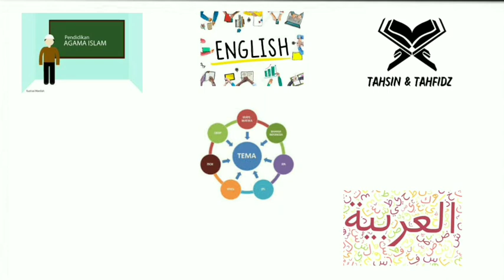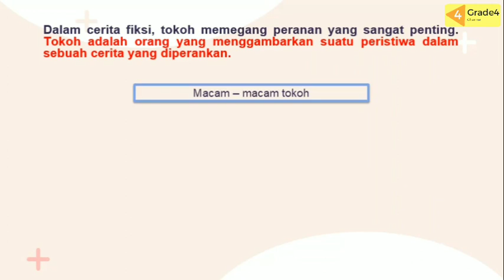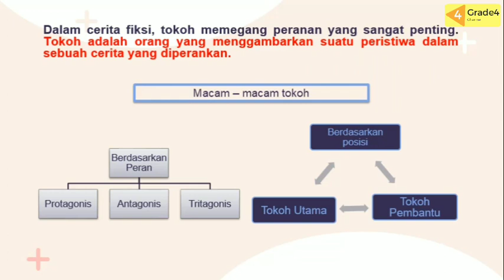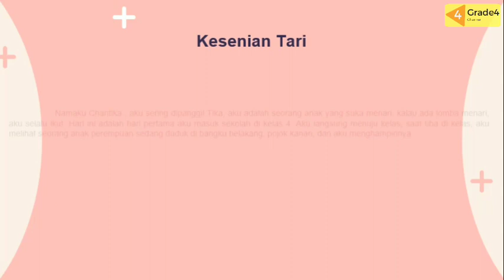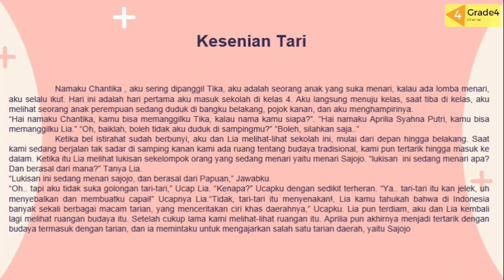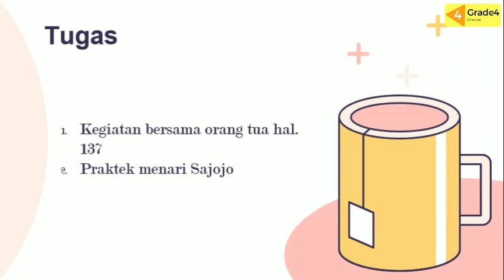TEMA 8 SUBTEMA 3 : MENGENAL TOKOH CERITA FIKSI & TARIAN TRADISIONAL (TARI SAJOJO) | TEMATIK KELAS 4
Disimak video pembelajaran Tema 8 Subtema 3  sampai selesai ya teman-teman supaya mengerti. Lalu kerjakan tugas yang ada di akhir video dan jangan lupa dikumpulkan ke guru kelasnya masing-masing😊👍
Tetap semangat belajar di rumahnya yaaa 😊👌